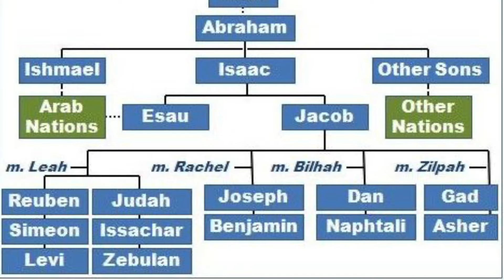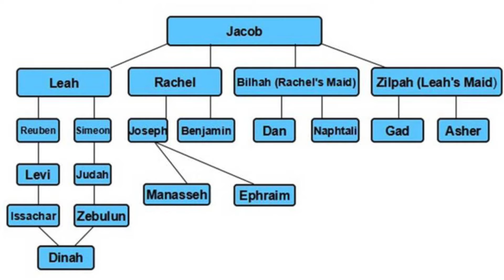Be faithful to yourself and to the generations that will come after you Pr Andrew Mwenge